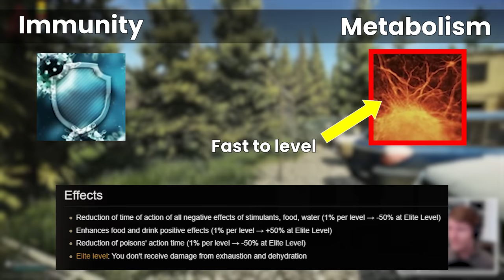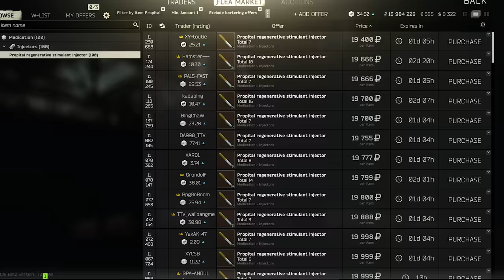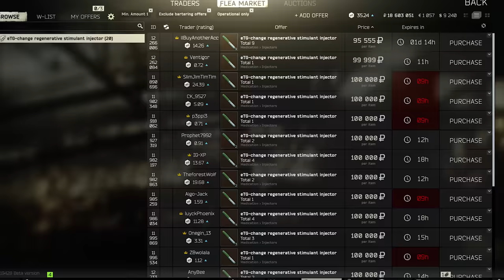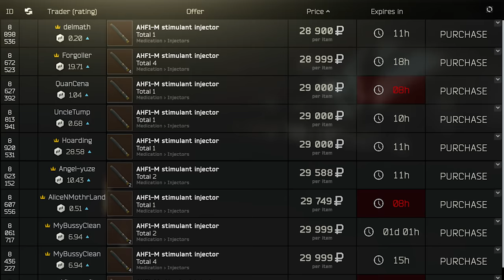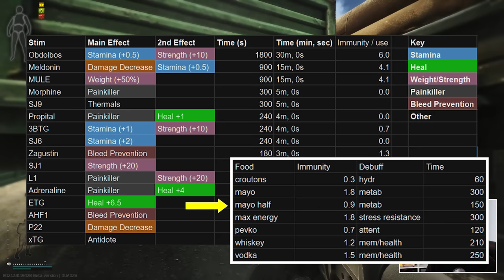Tarkov’s Best Stims & Hidden Tricks!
Confused by all the stims in Tarkov? Today we’re looking through every injector to see how they work, and some neat tricks to be aware of when combining these together! Not all stims are made equal and some are definitely better than others, especially those that have longer active times.

Often we look at the buffs and advantages that we get from stims, but the downsides can be pretty brutal. Fortunately, these can be improved with metabolism and immunity skill leveling, but while many players are very familiar with metabolism, immunity is much more of a mystery to much of the player base.

However it has an equally important effect on minimising negative debuffs, and even I am guilty of ignoring this skill most of the time!

TIMESTAMPS
00:00:00 Painkillers & healers
00:04:12 Bleed prevention & damage reduction
00:06:12 Stamina recovery & weight
00:09:56 Injector case
00:10:37 Immunity leveling

I release new videos on Youtube every Wednesday and Saturday, and also stream on Twitch! Please do stop by to say hi, or to ask any questions you might have!